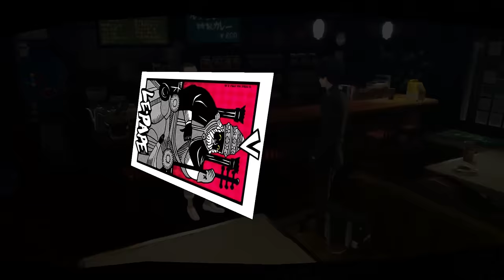Persona 5 | Launch Trailer | PS4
Persona 5 is a game about the internal and external conflicts of a group of troubled youth who live dual lives. They have the typically ordinary day-to-day of a Tokyo high-schooler – attending class, after school activities and part-time jobs. But they also undertake fantastical adventures by using otherworldly powers to enter the hearts of people. Their power comes from the Persona, the Jungian concept of the “self;” the game’s heroes realize that society forces people to wear masks to protect their inner vulnerabilities, and by literally ripping off their protective mask and confronting their inner selves do the heroes awaken their inner power, and use it to strive to help those in need. Ultimately, the group of Phantom Thieves seeks to change their day-to-day world to match their perception and see through the masks modern-day society wears.

Persona 5 is out now for PlayStation 4 and PlayStation 3!